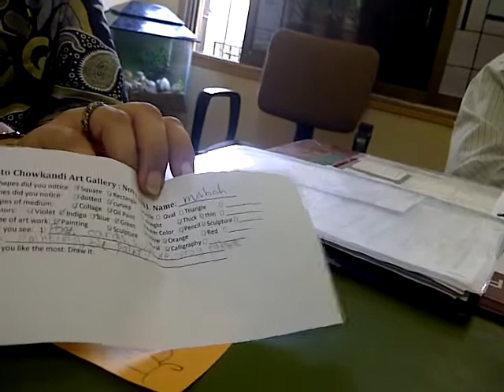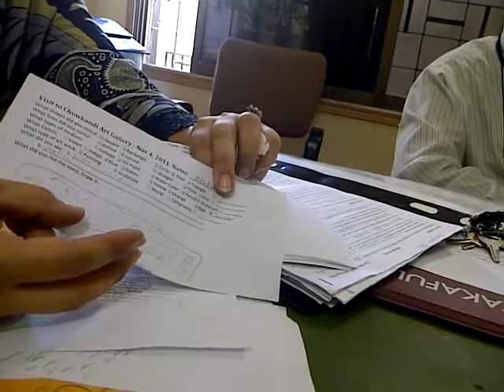i went to admit my boy in this school and was really inspired part 3